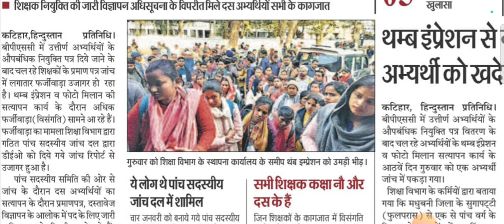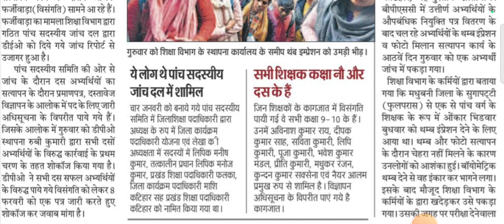😱इस जिले में 10 अभ्यर्थियों के दस्तावेजों में पाई गई गड़बड़ी🚨। BPSC TRE THUMB VERIFICATION